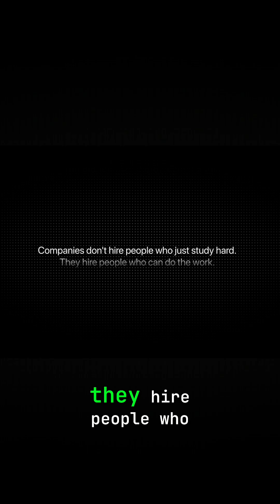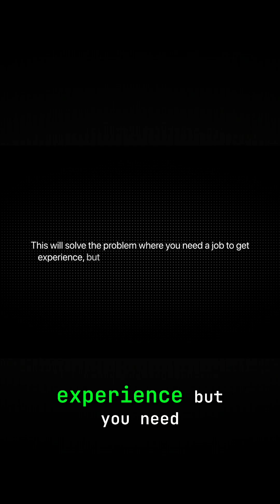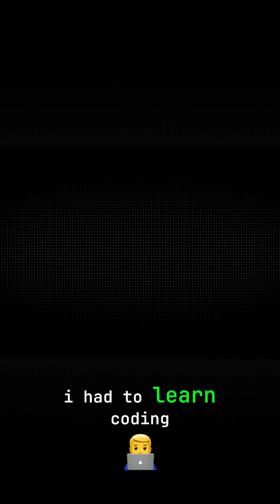You Don't Need A Job To Get DevOps Experience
Employers seek candidates who demonstrate hands-on skills, not just academic knowledge. Practical experience and a portfolio showcasing accomplishments are key to landing the job. Even if it's in your free time!